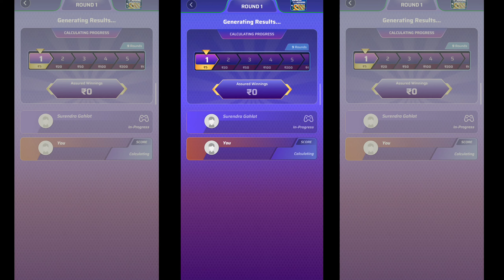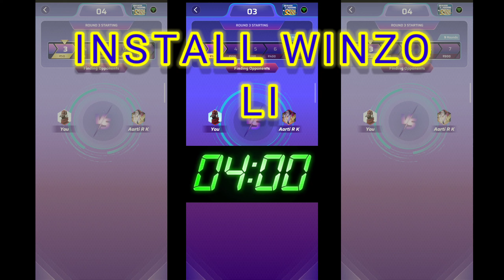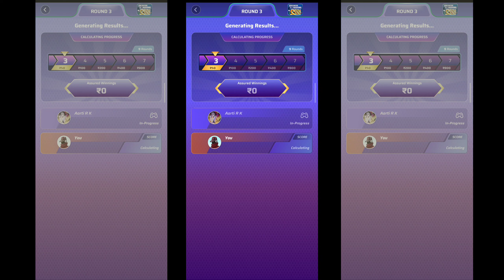battle for 10000 rupees in WINZO tournament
Hey there! Join me on India's #1 gaming app, WinZO!

Here's what's waiting for you:

1️⃣ Grab a cool Rs 55 joining bonus for free!
2️⃣ Play Ludo, Carrom, and 100+ awesome games.
3️⃣ Get 10% cashback on your first deposit.

1 TO 10 CAR'S CHEAT CODE.

10 TO 20 CAR'S WITH CHEAT CODE.

20 TO 30 CAR'S WITH CHEAT CODE.